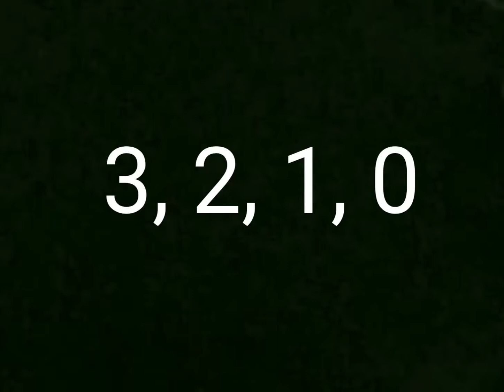rpg maker (desc) (trailer)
Los jugadores se sorprenderan al aparecer en mis videos, suerte jugadores en las batallas. - rpg maker (desc)